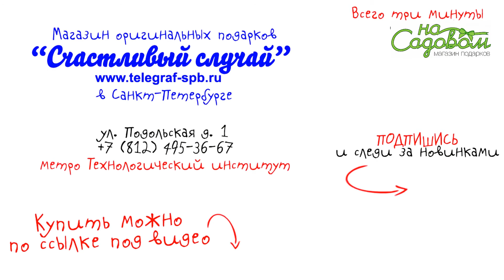Стаканы, бокалы, рюмки и стопки с пулей – обзор от магазина "Подарки на Садовом"